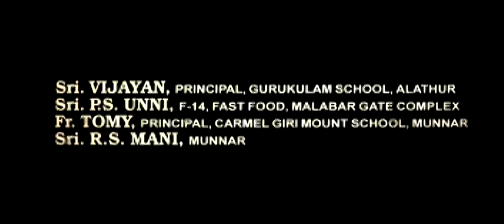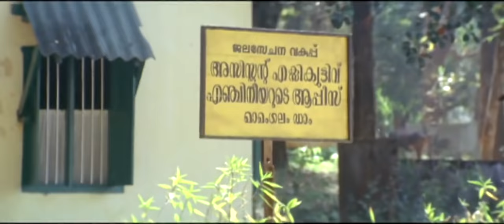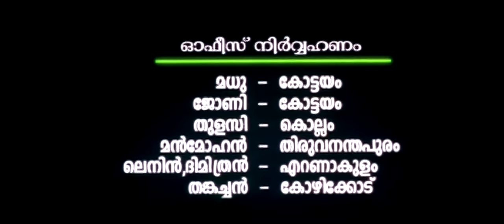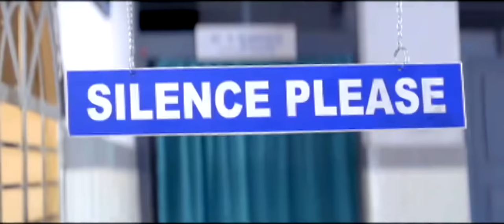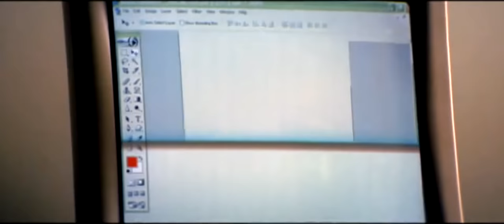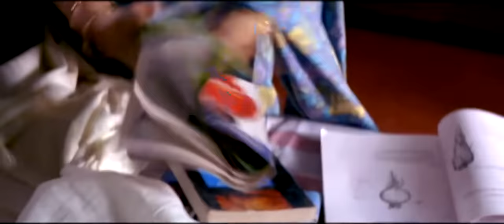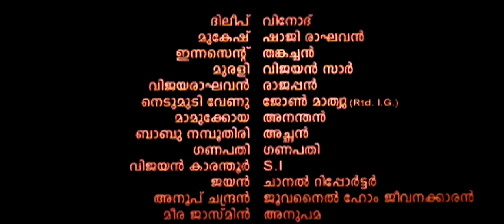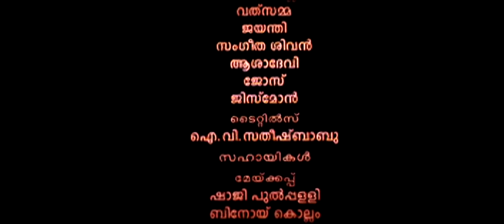Vinodayathra Malayalam Full Movie HD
𝙒𝙖𝙩𝙘𝙝 𝘼𝙣𝙙 𝙀𝙣𝙟𝙤𝙮 𝙏𝙝𝙚 𝙈𝙖𝙡𝙖𝙮𝙖𝙡𝙖𝙢 𝙁𝙪𝙡𝙡 𝙈𝙤𝙫𝙞𝙚 Vinodayathra 𝙁𝙚𝙖𝙩𝙪𝙧𝙞𝙣𝙜 𝘿𝙞𝙡𝙚𝙚𝙥,𝙈𝙚𝙚𝙧𝙖 𝙅𝙖𝙨𝙢𝙞𝙣,𝙈𝙪𝙠𝙚𝙨𝙝,𝙈𝙖𝙖𝙢𝙪𝙠𝙤𝙮𝙖,𝙄𝙣𝙣𝙤𝙘𝙚𝙣𝙩

©®KALASANGHAM FILMS

Vinodaythra . is a 2007 Indian Malayalam-language romantic comedy film written and directed by Sathyan Anthikkad, and starring Dileep, Meera Jasmine and Mukesh with Murali, Innocent, Ganapathi S Poduval, KPAC Lalitha, Nedumudi Venu, Seetha and Parvathy Thiruvothu in supporting roles. The film was a hit at the box office.

Produced by M. M. Hamsa
Written by Sathyan Anthikkad
Starring
Dileep
Meera Jasmine
Mukesh
Production company Kalasangham Films
Running time150 minutes
Country India
Language Malayalam

|| ANTI-PIRACY WARNING ||

This content is Copyrighted to Kalasangham Films. Legal action will be taken against those who violate the copyright of the same